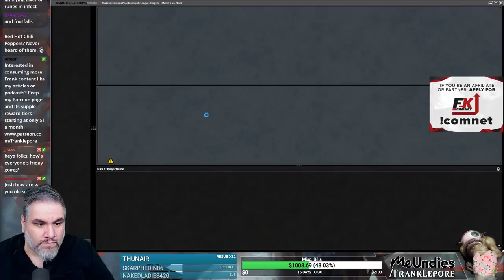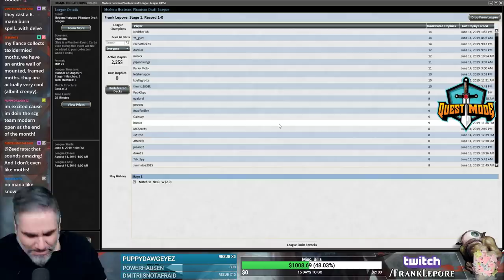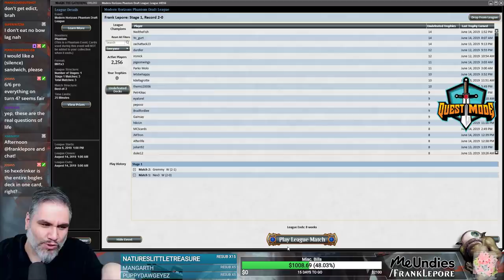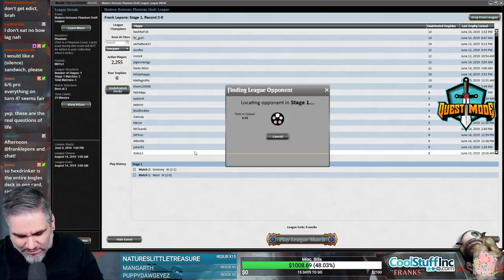(Magic Online) Modern Horizons Draft #8 - 6/16/19